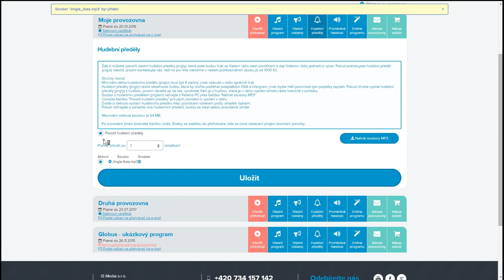IS Web rádio - Hudební předěly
Web rádio bez poplatků OSA a Intergram